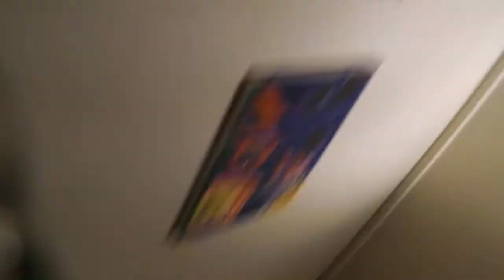Fuzzy cooking food at Lippos Anzac Day BBQ